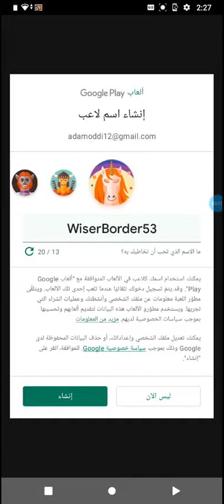27 يوليو 2022